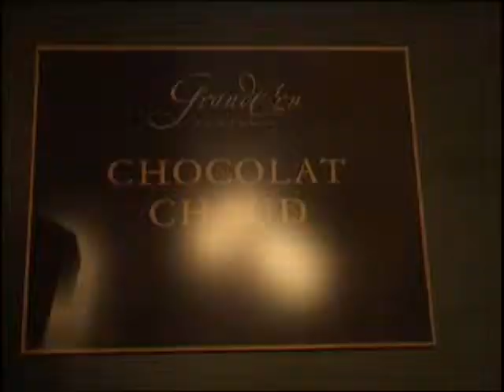StMoritz 05 small